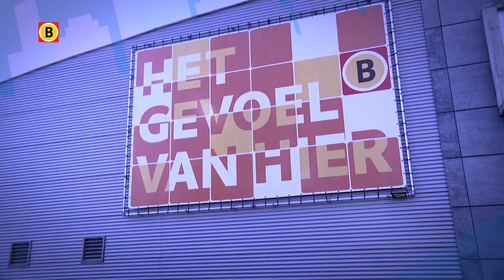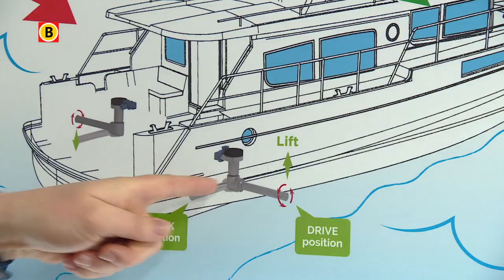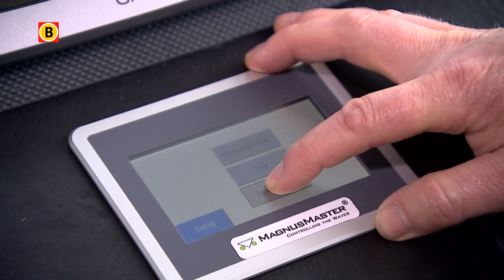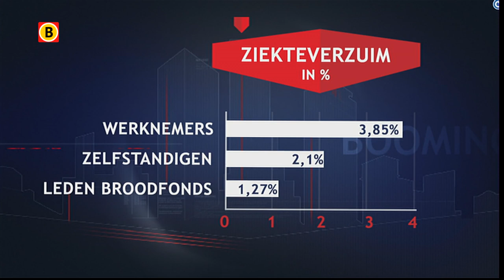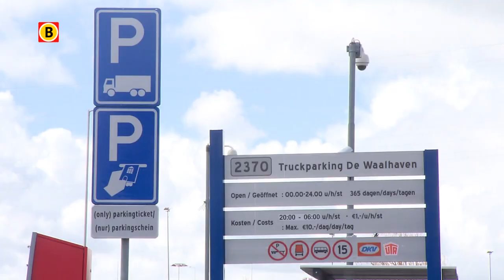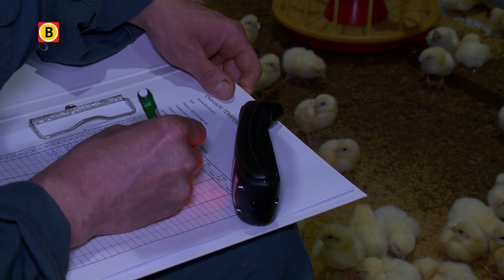Booming Brabant - Booming Brabant uitzending 28 april 2016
Booming Brabant laat elke week zien wat er speelt in de Brabantse economie. Een business-magazine dat met een kritische blik kijkt naar de economie in onze provincie, maar dat ook de trots uitstraalt van al het moois wat er wordt gemaakt. Met extra veel aandacht voor innovatieve en internationale ontwikkelingen.